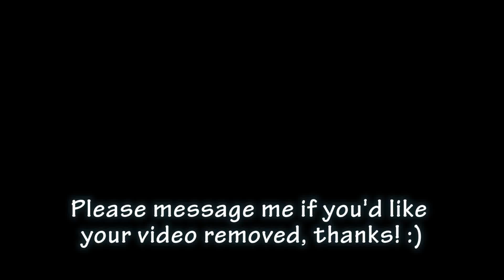Batman vs Superman Outro Video - Channel Trailer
Do you think this is a good idea for an outro video for the Batman vs. Superman reaction mashup I'm going to do when the trailer is released? I uploaded a superman song out too but people seem to generally dislike it so lets see if this gets a better response... constructive criticism is both welcome and appreciated! This video will be deleted or unlisted in a few days :) EDIT: Here's the Superman version of the outro video which I'm no longer using as it seems it's mostly disliked lol, I've unlisted it (but will use it as a temp channel trailer for now)